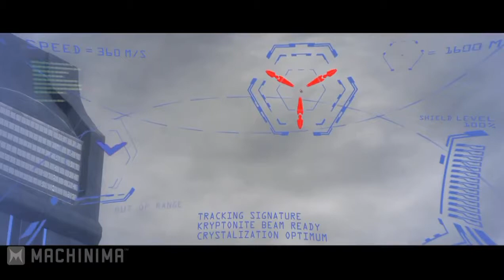Injustice Gods Among Us-Lex Luthor Trailer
Injustice Gods Among Us é um jogo de luta actualmente em desenvolvimento pela NetherRealm Studios e será publicado pela Warner Brothers Games em Abril de 2013 para Wii U,PlayStation 3 e Xbox 360.Injustice Gods Among Us coloca os jogadores a controlar super-heróis e vilões do universo da DC Comics.